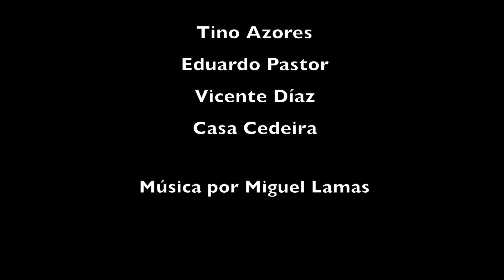Tino Azores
Audioforo entrevista a Tino Azores